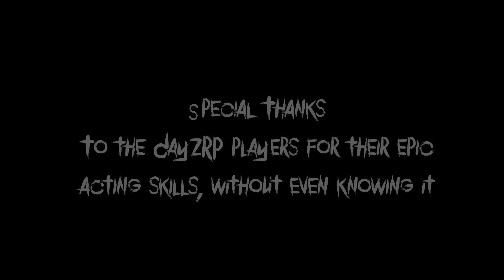The Dark DayZ - Episode 8: The Show Must Go On!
With the batteries running low on his camera, the Director seeks the help of his friend, Conor, to take him to the working computer. Although things seem quiet, the events soon to unfold will change the Director forever.

for being an amazing community and for bringing a truly unique experience to the DayZ formula.

Waltz of the Undertaker by Aaron Spencer (Machinimasound.com)

End Game by Per Kiilstofte (Machinimasound.com)

Escape From The Temple by Per Kiilstofte (Machinimasound.com)